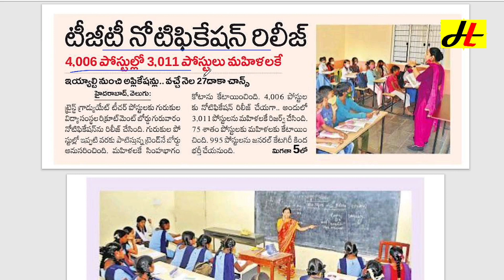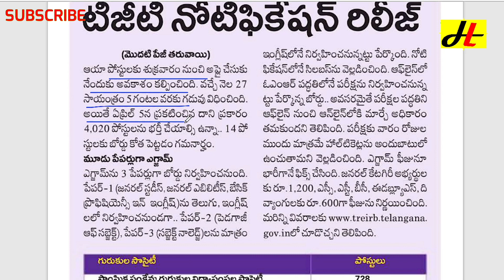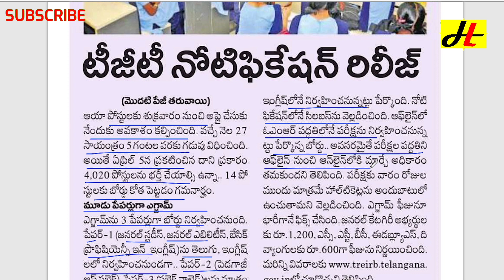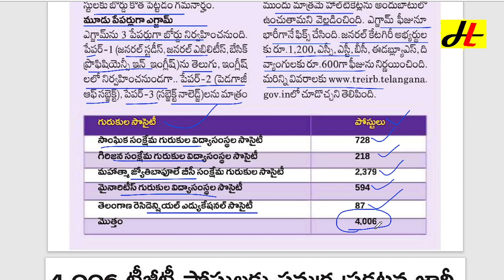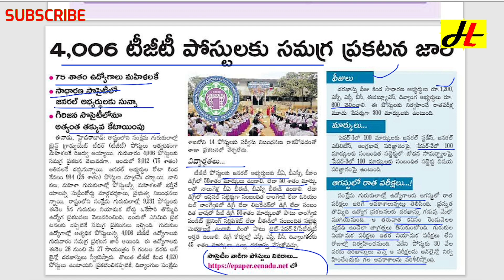TGT Notification release